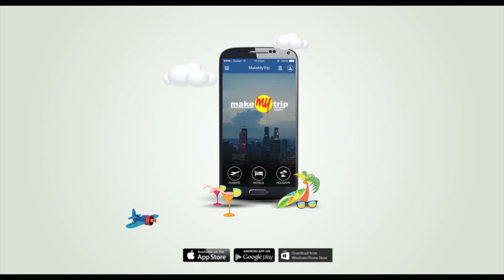MakeMyTrip Elope Commercial - 20 seconds